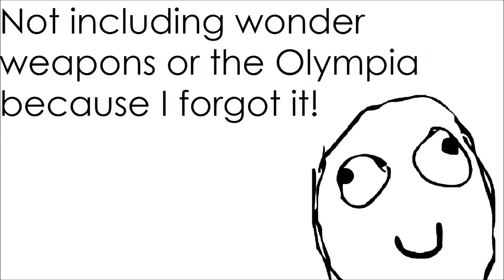Top 5 Shotguns In 'Call of Duty Zombies' 'World at War, Black Ops, Black Ops 2'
The Top Five Shotguns from all of Call of Duty Zombies, As always this is only Treyarch zombies and does not include Exo Zombies.

-  Favourite!

~~Zombies Buddies~~

Comment 'New Logo!' if you're reading this! ;D